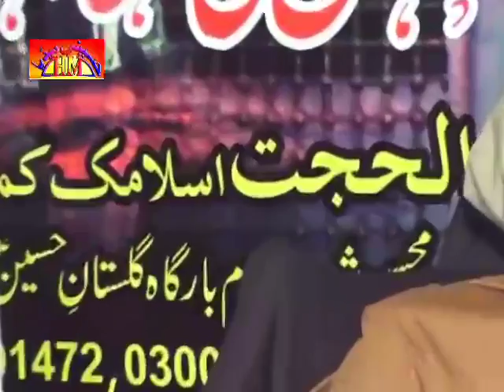Allama Muhammad Hussain Najfi | 3 Muharram 2014 | Sargodha